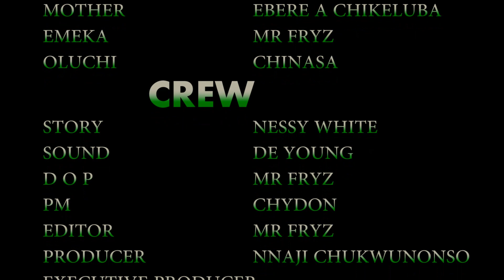KARMA Season 2 ( latest movie 2022 must watch video, ladies be careful)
Holysam comedy